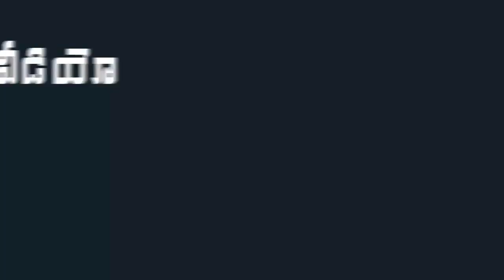AP CM YS Jagan Cuts Cake on His Birthday At Tadepalli Camp Office | Indiontvnews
AP CM YS Jagan Cuts Cake on His Birthday At Tadepalli Camp Office.